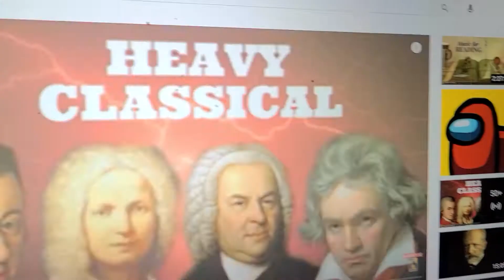Blue is Attacking and Steve Stealed Joe Parody